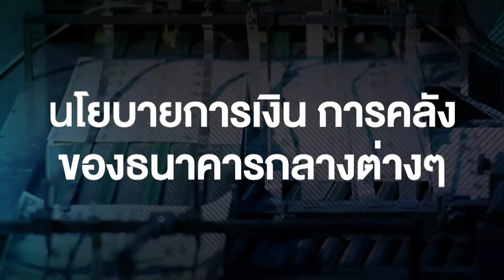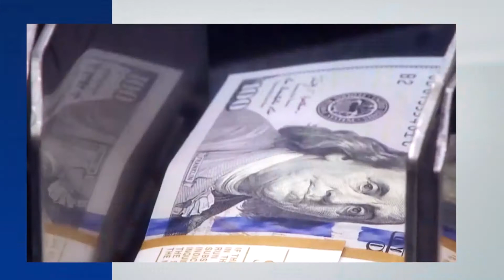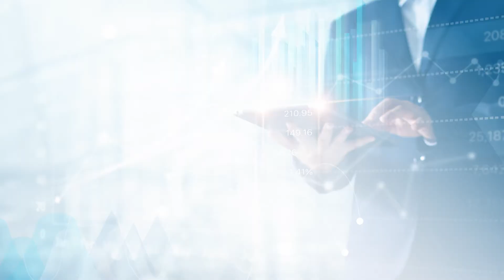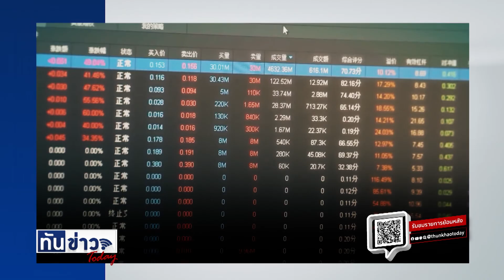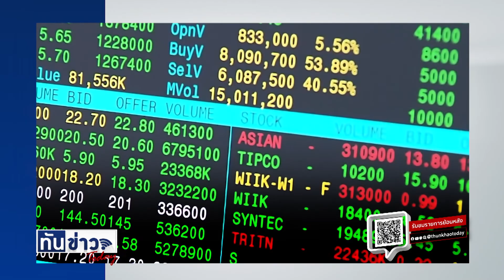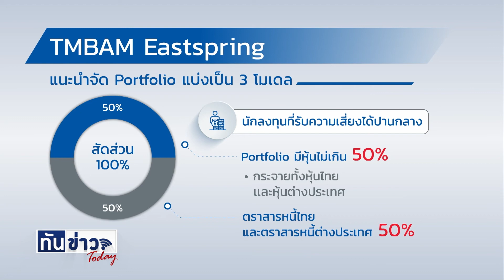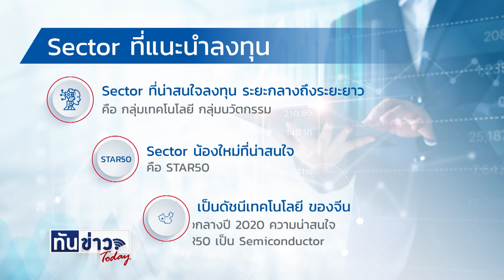ทันข่าวลงทุน เจาะเทรนด์ลงทุน ครึ่งหลังปี 64 รู้ไว้ ไม่ตกขบวน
Highlight
TMBAM  Eastspring แนะนำลงทุน STAR 50 หุ้นเทคโนโลยีของจีน ที่มีโอกาสสร้างผลตอบแทนได้ดี  และคาดว่าเศรษฐกิจในช่วงครึ่งหลังปีนี้มีโอกาสฟื้นตัวสูง โดยมีปัจจัยเสี่ยงที่ควรระวังคือ

• เงินเฟ้อที่อาจปรับตัวสูงขึ้น
• การปรับลด QE
• แนวโน้มการปรับดอกเบี้ยขึ้น
• การฉีดวัคซีน (สามารถทำได้ตามแผนหรือไม่

เศรษฐกิจจะฟื้นตัวดีในช่วงเวลาที่เหลือของปีนี้ แต่มีปัจจัยที่ต้องติดตาม การจัดสรรวัคซีน และผลจากนโยบายการเงินการคลัง ของธนาคารกลางต่างๆ ที่นำมาใช้กันก่อนหน้านี้ จะทำให้เงินเฟ้อเร่งตัวขึ้น

ตลาดหุ้นเริ่มมีความกังวลว่าเงินเฟ้อที่เพิ่มขึ้นจะไปกดดันนโยบายทางการเงิน ของธนาคารกลาง ที่จะมีการใช้นโยบายที่ตรึงตัวมากขึ้น

บดินทร์ พุทธอินทร์ ผู้อำนวยการ ฝ่ายกลยุทธ์การลงทุน TMBAM Eastspring มองภาพรวมการลงทุนในระยะกลางถึงระยะยาว ว่าอาจจะเป็นความผันผวนระยะสั้น หรือความเสี่ยงระยะยาว

มีการพูดถึงการลดมาตรการผ่อนคลายในเชิงปริมาณทางการเงิน (Quantitative Easing ) หรือ  QE กันมากขึ้น จะส่งผลให้การขึ้นดอกเบี้ยของธนาคารกลางต่างๆ อาจจะปรับขึ้นเร็วกว่าที่คาดการณ์ไว้

ดังนั้นสิ่งที่จะกระทบกับการลงทุนครึ่งปีหลัง ปี 2564 คือ กำไรของบริษัทจดทะเบียน ถ้าต้นทุนทางการเงินเพิ่มขึ้น กำไรของบริษัทจดทะเบียนมีโอกาสจะลดลง

เทรนด์ดอกเบี้ยหรือบอนด์ยีลด์จะกดดันไม่เฉพาะกลุ่มเทคโนโลยี เพราะต้นทุนทางการเงินปรับขึ้นทุกกลุ่มอุตสาหกรรม แต่กลุ่มเทคโนโลยีอาจได้รับผลกระทบมากกว่า เพราะปัจจุบันซื้อขายกันในระดับ PE ที่สูง หรือ กำไรล่วงหน้า

มองว่าความผันผวนอาจจะเป็นระยะสั้น ยกตัวอย่างเช่น ต้นปี 2564 พันธบัตร 10 ปีของสหรัฐฯ อยู่ที่ประมาณ 1% จาก 1% ไป 1.5% ถ้าเทียบเป็น Ratio คือขึ้นมา 50% แต่จาก 1.5% ไป 2% ขึ้นมา 50 จุดเหมือนกัน แต่เปรียบเทียบ Ratio อยู่ที่ 33%

เวลายีลด์ปรับตัวขึ้น ตลาดหุ้นสำหรับสินทรัพย์เสี่ยง โดยเฉพาะกลุ่มเทคโนโลยี ไม่ค่อยปรับตัวลงแรงเท่ากับช่วงแรก เพราะเงินเฟ้อที่เพิ่มขึ้น ส่งผลดีกับเศรษฐกิจ แต่ถ้าขึ้นเร็วและขึ้นแรงอาจจะกดดันการลงทุนในระยะสั้น

หากเทียบในอดีตเงินเฟ้อจะปรับขึ้นในช่วงแรกและตลาดยังปรับตัวไม่ทัน เราจึงมองว่าเป็นปัจจัยระยะสั้น ในระยะยาวมองว่าเศรษฐกิจจะเติบโตแบบก้าวกระโดดมากกว่าเงินเฟ้อ

Sector ที่น่าสนใจในการลงทุนระยะกลางถึงระยะยาว คือ กลุ่มเทคโนโลยี กลุ่มนวัตกรรม แต่สำหรับ Sector ที่นักลงทุนยังไม่ค่อยลงทุนมากนัก คือ STAR50 เป็นดัชนีเทคโนโลยี ที่เป็น Puretech ของจีน เริ่มทำการซื้อ-ขายเมื่อกลางปี 2020 ความน่าสนใจ คือ 1 ใน 4 ของ STAR50 เป็น Semiconductor

แต่ความน่าสนใจในการลงทุน STAR50 คือ แผนพัฒนาเศรษฐกิจแห่งชาติของจีนฉบับที่ 14 จะมี 10 อุตสาหกรรม ที่เรียกว่า Made in China 2025 รวมถึงแผนพัฒนาฉบับที่ 14 จะมีอุตสาหกรรมที่ค่อนข้างจะสอดรับกับตัว Sector ที่อยู่ใน STAR50

ตลาดหุ้นของจีนมี 2 ตลาดหลัก คือ Onshore และ Offshore
Onshore คือ จีนแผ่นดินใหญ่ Offshore คือ นอกจีนแผ่นดินใหญ่

ฝั่งของ Offshore จะมี ฮ่องกง และ China ADRs ที่จดทะเบียนในสหรัฐฯ นักลงทุนต่างชาติเข้าถึง 100%

ส่วนฝั่งของ Onshore จะมี 2 ตลาดหลัก คือ Shanghai และ Shenzhen นักลงทุนต่างชาติเข้าถึงประมาณ 90%-100%

แต่สำหรับ STAR50 นักลงทุนต่างชาติเข้าถึงแค่ประมาณ 15% เพราะเริ่มทำการซื้อ-ขาย ประมาณกลางปี 2020 และยังไม่ค่อยเป็นที่รู้จักมากนัก แต่ในปี 2020 สร้างผลตอบแทนได้ประมาณ 40%

“เรามองภาพรวมการลงทุนในระยะกลางถึงระยะยาว กลุ่ม STAR50 ค่อนข้างตอบโจทย์ เพราะเป็น New Economy และเป็นอุตสาหกรรมที่จีนสนับสนุนสอดรับกับแผนพัฒนาเศรษฐกิจแห่งชาติของจีนฉบับที่ 14 ถือเป็นหนึ่งในดัชนีที่น่าสนใจและยังไม่ค่อยเป็นที่รู้จักในตลาดมากนัก” นายบดินทร์ กล่าว

ข้อแนะนำในการลงทุน คือการกระจายการลงทุน ซึ่งนักลงทุนต้องดูว่าตนเองรับความเสี่ยงได้ในระดับไหน สัดส่วนการลงทุนไม่สามารถตอบโจทย์ได้ทั้งหมด TMBAM Eastspring มี 3 โมเดลให้เลือกลงทุน แบ่งประเภทตามความเสี่ยงที่ยอมรับได้

1. นักลงทุนที่รับความเสี่ยงได้น้อย
2. นักลงทุนที่รับความเสี่ยงได้ปานกลาง
3. นักลงทุนที่รับความเสี่ยงได้สูง

สำหรับนักลงทุนที่รับความเสี่ยงได้ไม่สูงมาก แนะนำว่าใน Portfolio มีหุ้นไม่เกิน 20% เป็นหุ้นไทย 5% และที่เหลือเป็นหุ้นต่างประเทศ ส่วนอีก 80% เป็นตราสารหนี้ไทยและตราสารหนี้ต่างประเทศผสมกัน

ถ้าสำหรับนักลงทุนที่รับความเสี่ยงได้ปานกลาง ใน Portfolio มีหุ้นไม่เกิน 50% การกระจายการลงทุนทั้งหุ้นไทย หุ้นต่างประเทศ และตราสารหนี้ไทย ตราสารหนี้ต่างประเทศ

นักลงทุนที่รับความเสี่ยงได้สูง ใน Portfolio มีหุ้นได้ 100% ทั้งหุ้นไทยและหุ้นต่างประเทศ การจัด Portfolio ขึ้นอยู่กับความเสี่ยงที่นักลงทุนรับได้ โดยแบ่งเป็น 3 โมเดล และกระจายการลงทุนไปในหลายสินทรัพย์ เพื่อลดความผันผวนที่จะเกิดขึ้น

เมื่อทราบความเสี่ยงที่ตนเองยอมรับได้ นักลงทุนสามารถเลือกลงทุนในสินทรัพย์ต่างๆ ได้ตามความเหมาะสม โดย TMBAM Easpring แนะนำกระจายการลงทุนในสินทรัพย์ที่หลากหลาย และ
ลงทุนใน STAR 50 หุ้นกลุ่มเทคโนโลยีของจีน